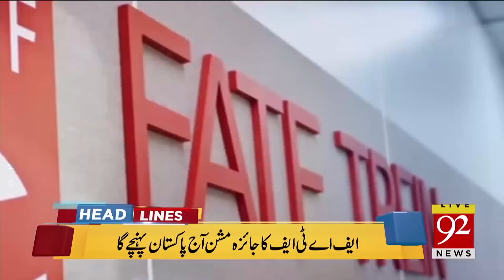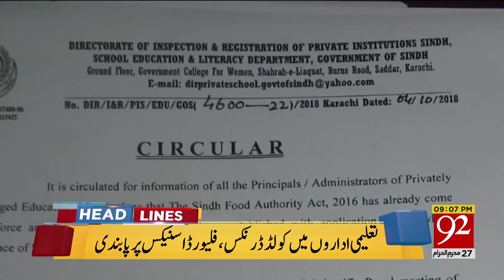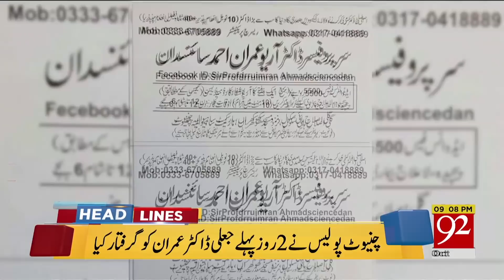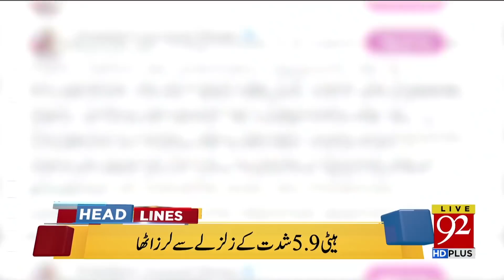News Headlines | 9:00 PM | 7 Oct 2018 | 92NewsHD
Watch: News Headlines | 9:00 PM | 7 Oct 2018 | 92NewsHD